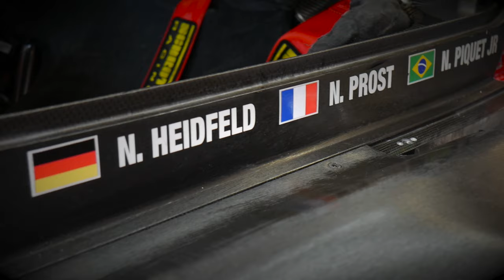Nelson Piquet Jr - LeMans 2016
What is Le Mans?